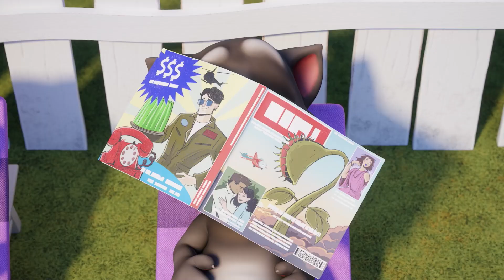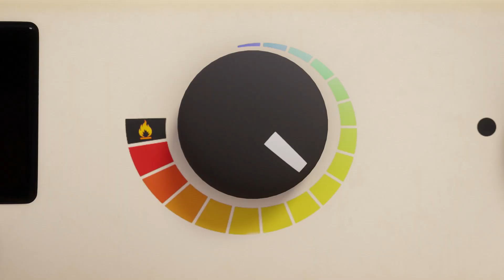邪悪なかぼちゃ！ | トーキングトムショート | 子供向けアニメ | ワイルドブレインキッズ